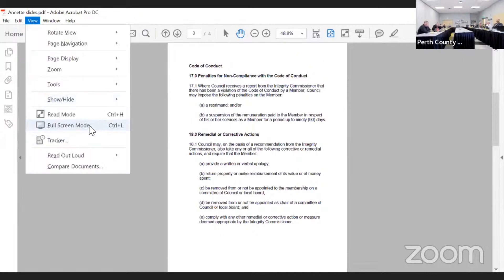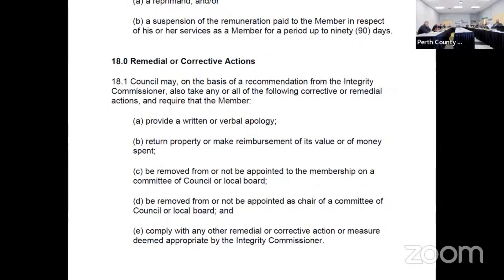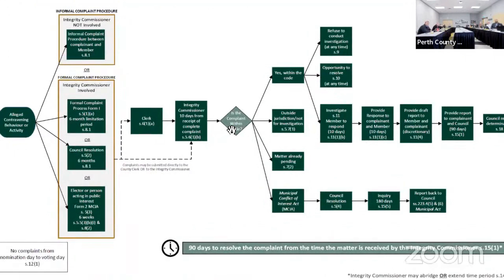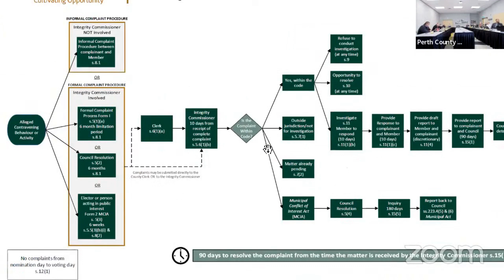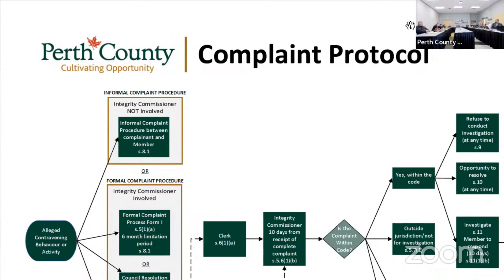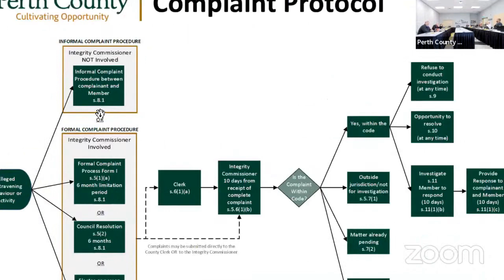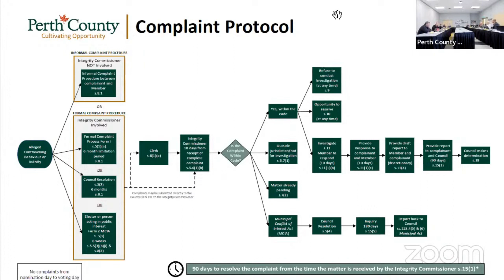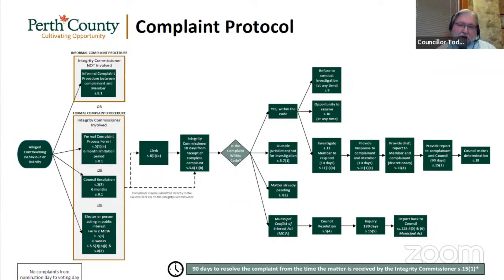Perth County Council Meeting - November 3, 2022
Perth County Council met on Thursday, November 3, 2022 at approximately 9:00 am via hybrid in-person/video conference.